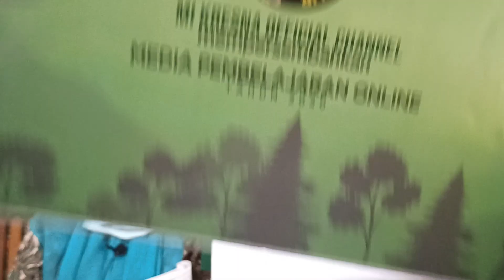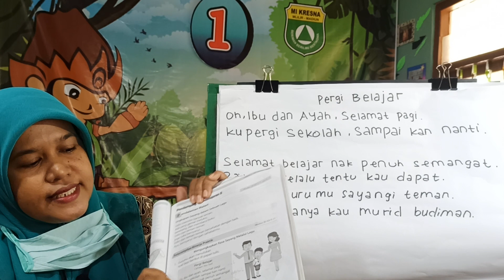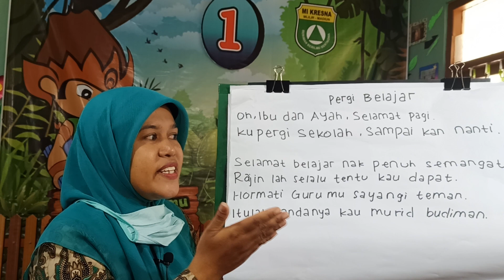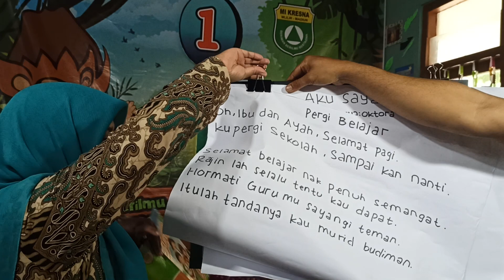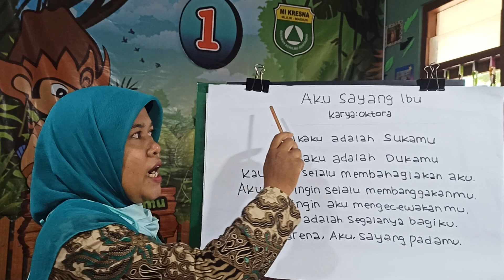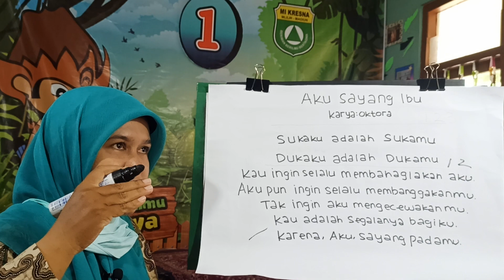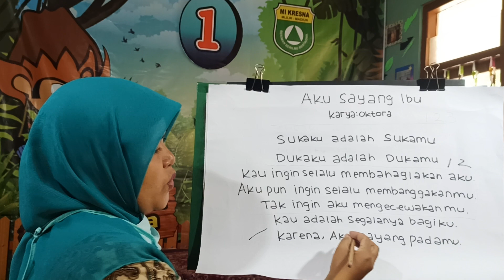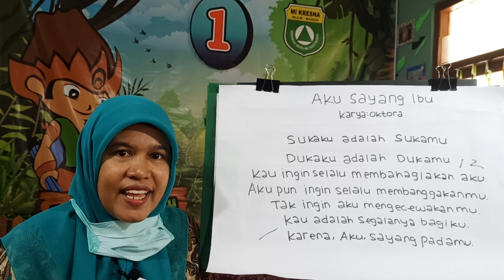Ungkapan Rasa Sayang | Bahasa Indonesia Kelas 1 | 22-08-2020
Pembelajaran Online MI KRESNA tahun pelajaran 2020/2021.
Kelas 1 Mi Kresna Mlilir Dolopo.
Jadwal untuk Materi Tanggal 22 Agustus 2020.
Materi : Ungkapan Rasa Sayang
Mata Pelajaran: Bahasa Indonesia

Oleh: Ibu Mahmudah, S.Pd.I